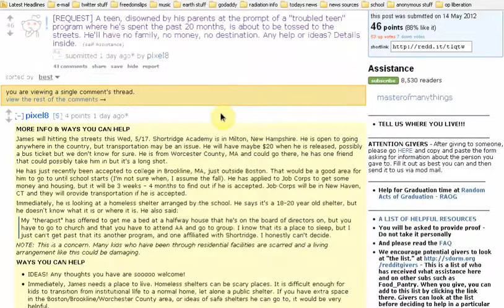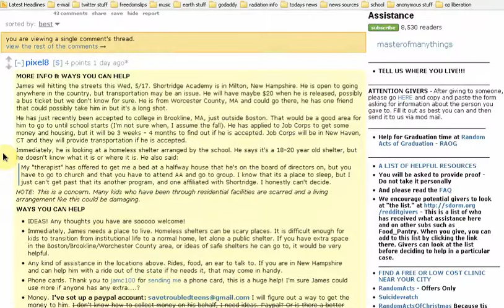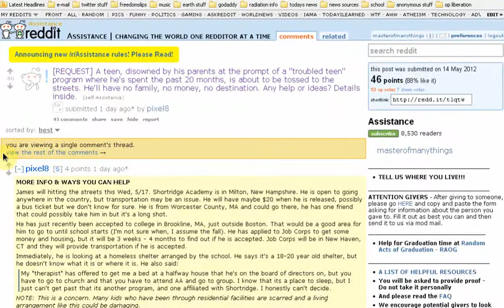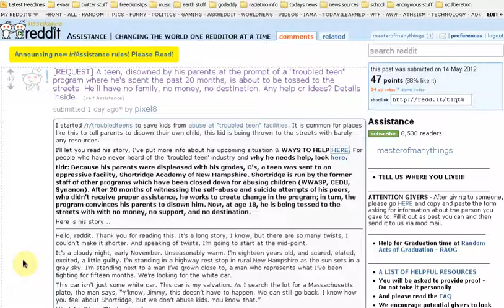An Abused child needs our help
If you can help this young man payments can be made via paypa to this e-mail (they are reliable and worthy of whatever you can donate) please share and share your ideas or help via the reddit blog much love and many thanx pixie